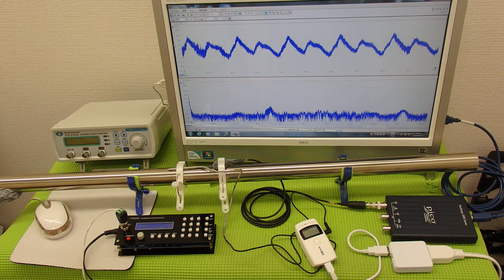超音波の発振制御システム ultrasonic-labo